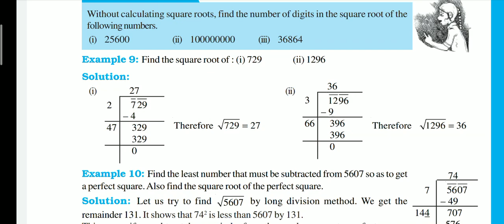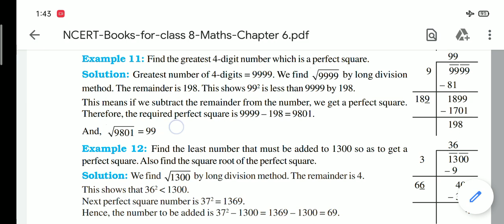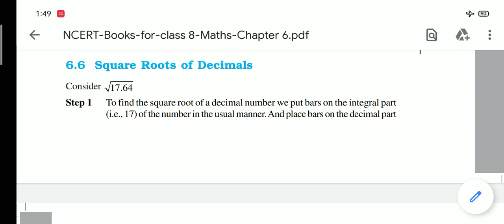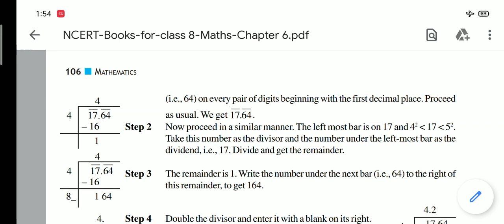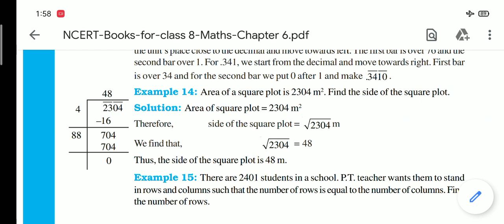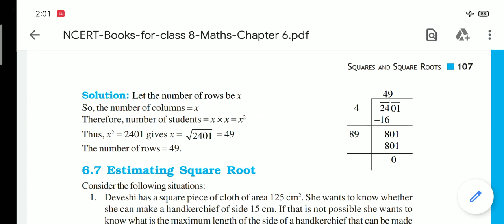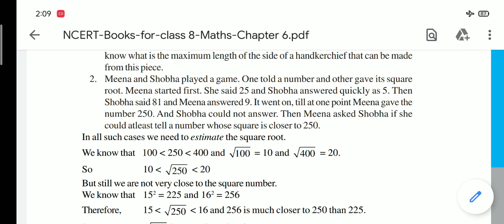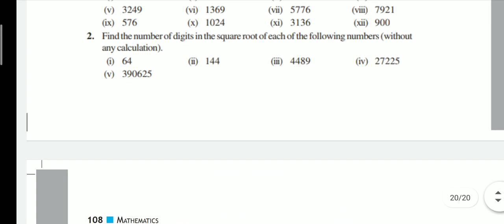CHAPTER 6 Squares and Square Roots Part 8 | NCERT/CBSE MATHEMATICS FOR CLASS 7 | In Malayalam